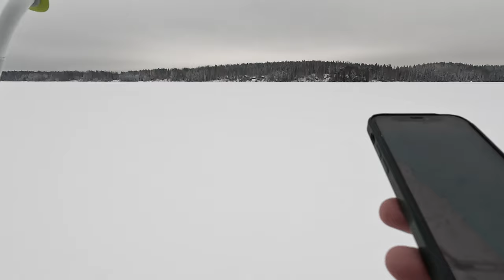Kaikki muu paitsi kalastus on turhaa!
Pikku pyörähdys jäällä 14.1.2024